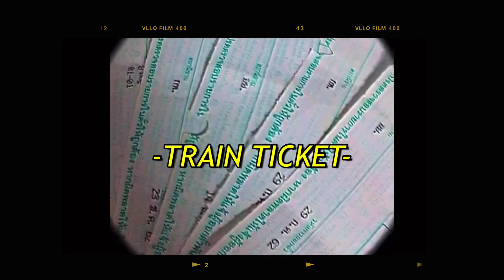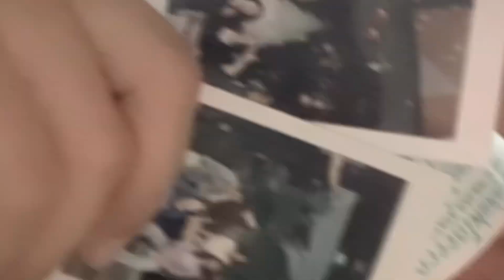My beloved thing | Nutcha Chaiwut 1630208716 section1044